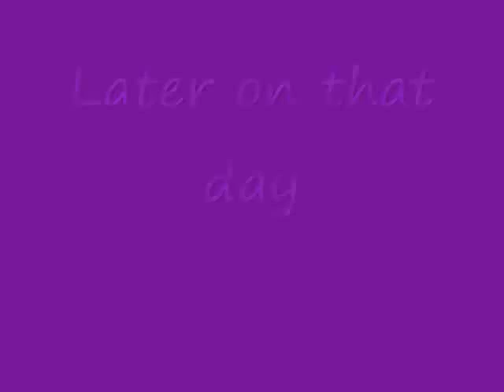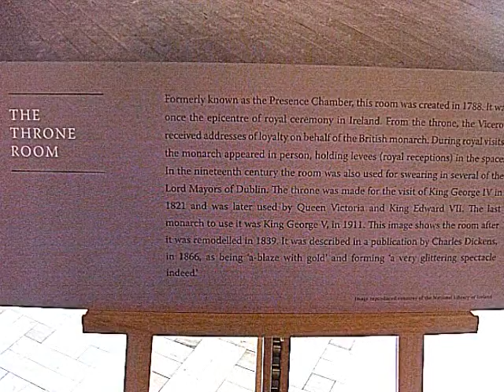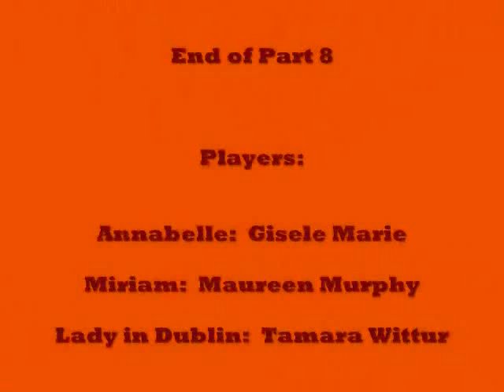Time Enough Part 8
When a few unfortunate occurrences happen with the time machine, Annabelle tells Miriam, but she decides to traverse alone anyway.